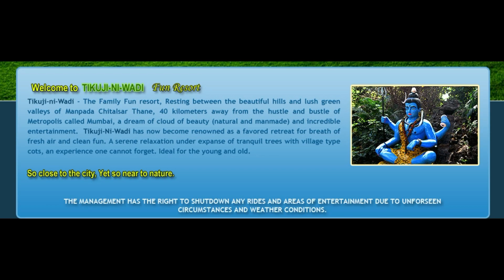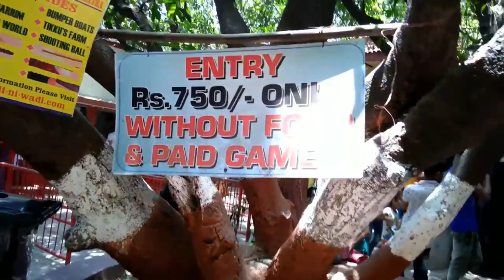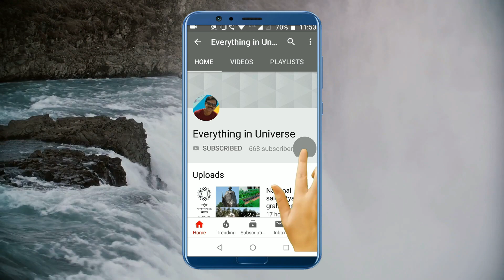Dinosaur world safar- Tikuji ni wadi- Thane near Mumbai, 2019